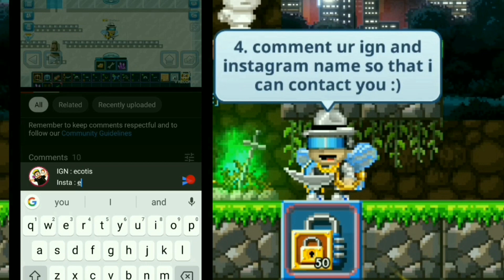TRYING SPECTRUM NECKLACE | Pixel Worlds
Hey guys in this video I'll be trying spectrum necklace which is probably the first in game !
Make sure to watch the complete video :)